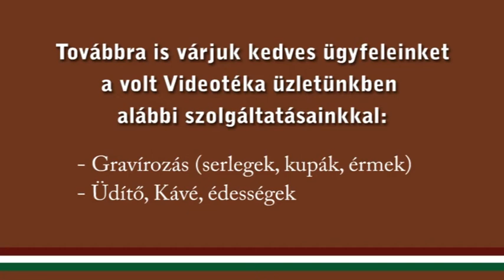Dohánybolt Nyitvatartás Sümeg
Sümeg Kossuth u. 4. Nemzeti Dohánybolt Nyitvatartása
Hétfő-Szombat : 06:00 - 21:00
Vasárnap: 07:00 - 21:00